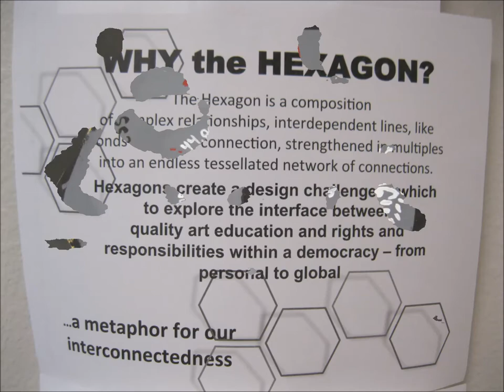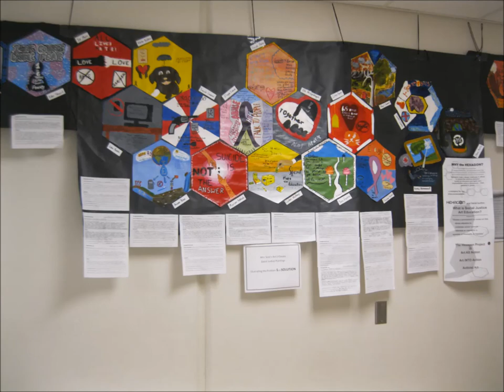Hexagon Project Art 1 2018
Mrs. Soto's Art 1 Students picked a current social issue topic to Illustrate AND find a solution. I want them to get involved and be a part of the solutions and not part of the problems. We used the Hexagonproject.org for information, format and sources when researching.